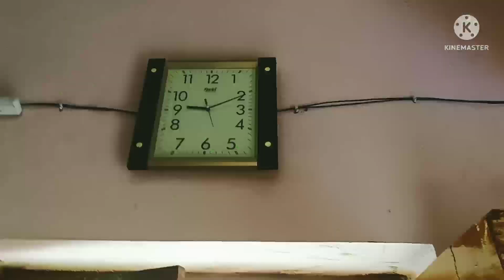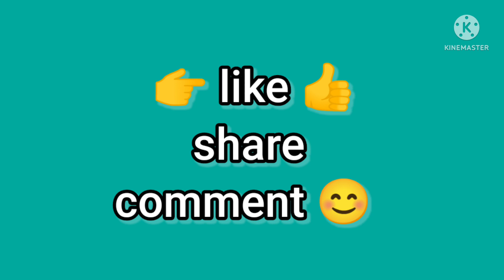vlog || daily vlogs in village||daily routine vlog ఇలా తలకి ఆయిల్ మసాజ్ చేయాలి 🤷 మా శ్రీవారు చూడండి